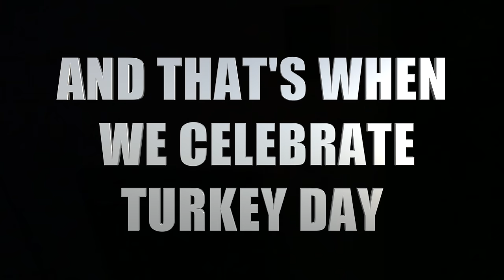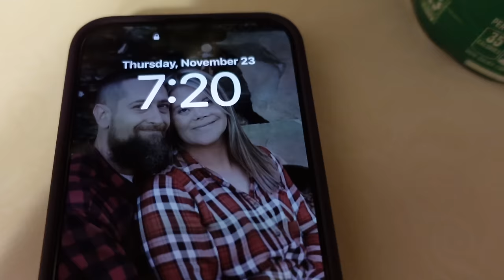🎉🦃 "It's Time to Celebrate Turkey Day" 🎂🎈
Hey everyone! In today’s special vlog, we're celebrating a once-in-four-years event - Thanksgiving and our son's birthday on the same day! It's a double dose of joy, gratitude, and of course, lots of cake and turkey!  As always we want to thank you for being a part of our family. Never forget to stay positive, stay country, and stay true to your roots.
🍰 A UNIQUE CELEBRATION
We love how these two special occasions bring our family and friends closer. It's a unique blend of festive cheer and personal joy. Don't miss out on our little one’s hilarious reaction to his dual-themed birthday cake!

🙏 GRATITUDE AND CELEBRATION
As we gather around the table, we share what we’re thankful for, making this day more meaningful.

We've captured all these precious moments and can't wait to share them with you. Be sure to watch till the end for some adorable outtakes and a special Thanksgiving message from our family to yours.

Is your birthday or a loved one's birthday ever fallen on Thanksgiving?